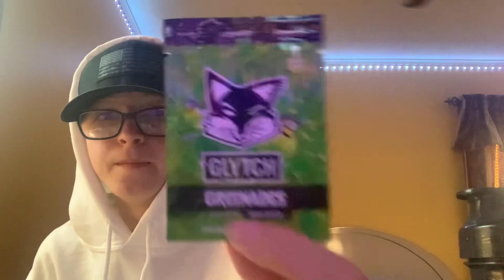Glytch energy is it worth it?